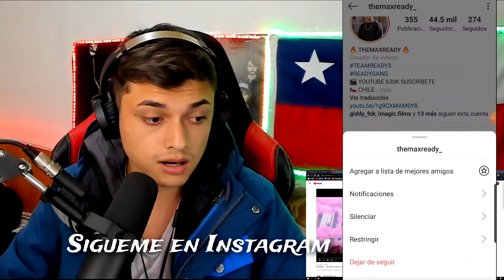[Reaccion] Arcangel - Caramelo (Lama Version) Themaxready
1. Seguirme en Youtube y darle a la campanita

2. Seguirme en Instagram y dar likes